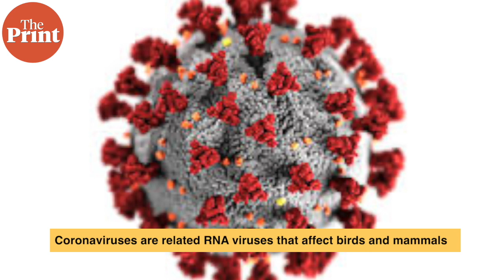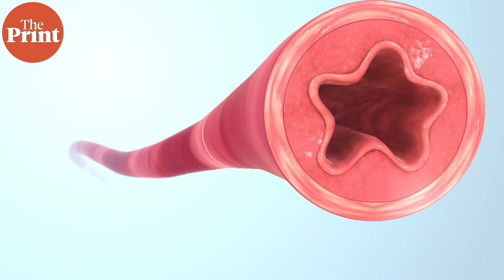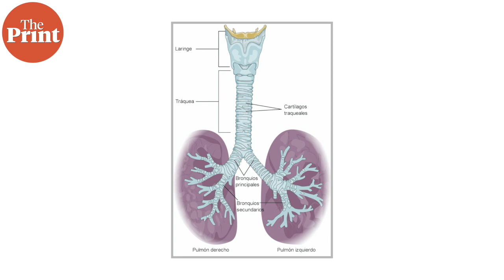What are the different strains of human coronaviruses?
Apart from SARS-CoV-2 virus, there are six others that can infect humans and have infected in the past. ThePrint’s Sandhya Ramesh takes a look at all of them.